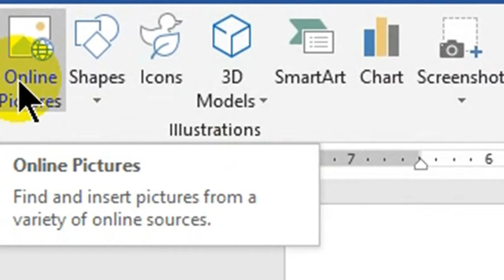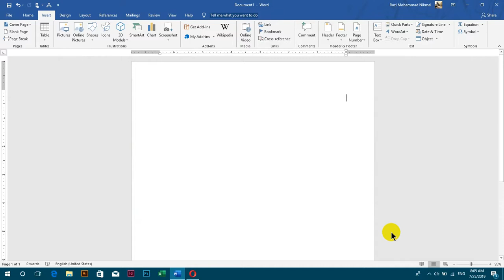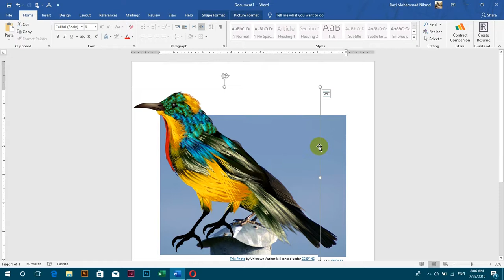How to insert online picture in Word 2019? (Smart Learning computer Academy)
In this video you will learn how to insert online picture (Smart Learning Computer Academy)